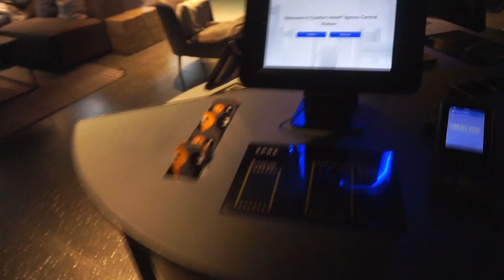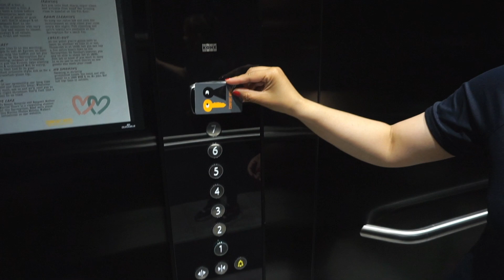El HOTEL mas BARATO que ENCONTRAMOS en OSLO | NORUEGA 🇳🇴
Los ultimos videos resumen un poco de lo que fue nuestro viaje por oslo, pero un poco atras de las camaras se encuentran los hospedajes, hoteles, hostales, etc... queriamos documentarles y mostrarles como es un hotel de 3 estrellas en oslo noruega. sin duda uno de los mas costosos que hemos probado.

esperamos que te guste el contenido, regalanos un like y comentanos que te gustaria ver en proximos videos en la cajita de comentarios.